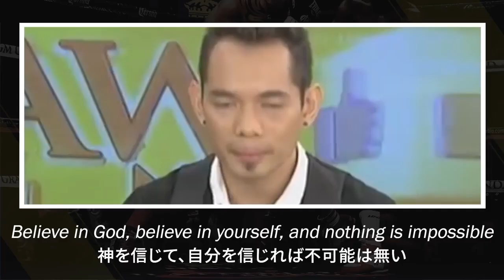【ノニト・ドネア】初世界タイトルを獲得したストーリー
【FamilytimeFT】と【格闘キャスト】の切り抜き動画をアップしています！